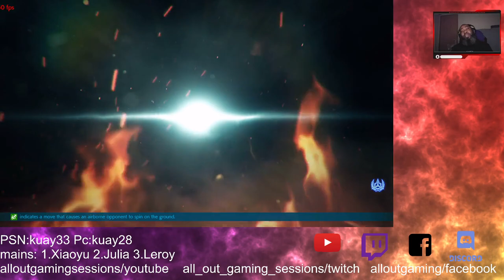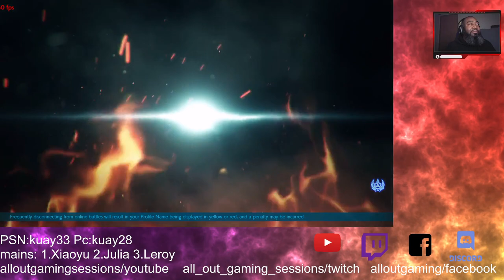Tekken sessions 1 9 23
late night tekken sessions with the ATG crew